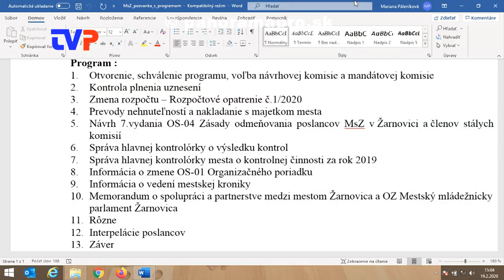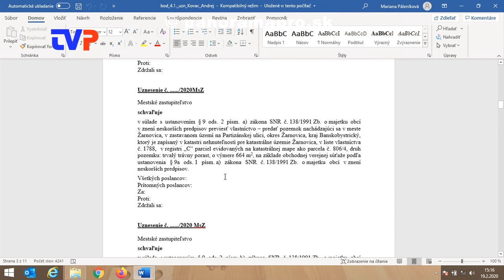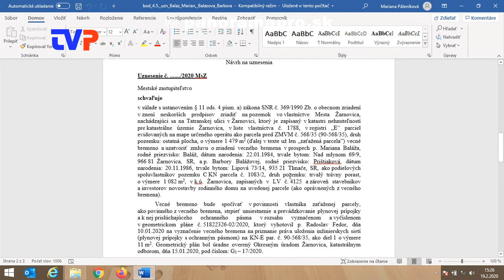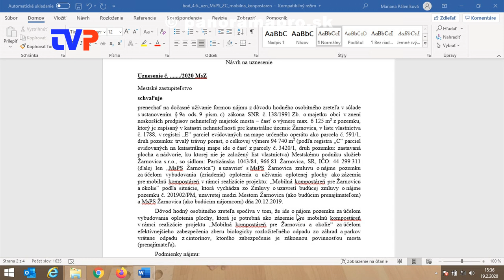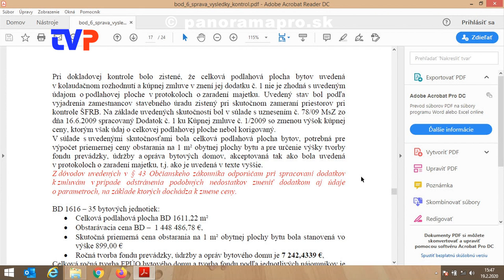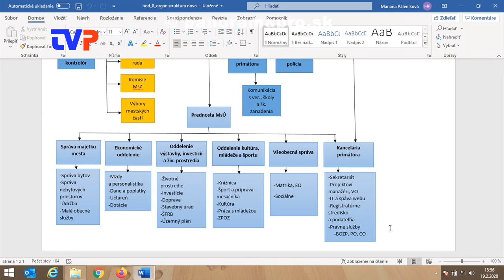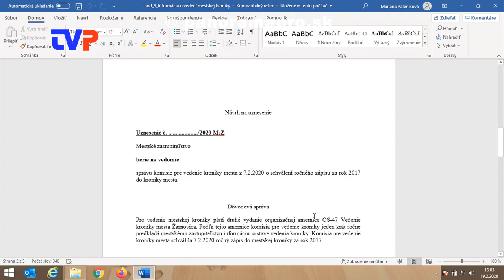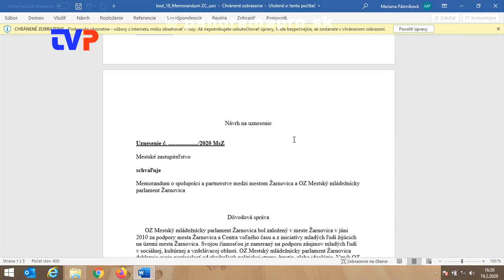1. Mestské zastupiteľstvo poslancov ZC - I. časť